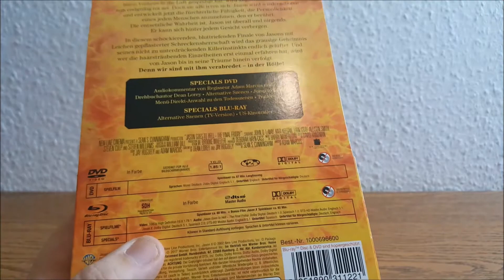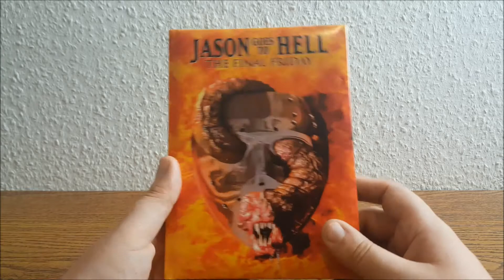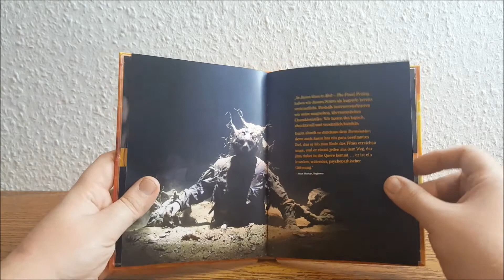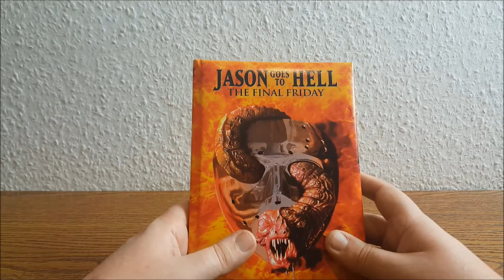Jason goes to Hell - Mediabook - UNBOXING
Freitag der 13. Teil 9 (Jason goes to Hell) - Limited Mediabook Edition